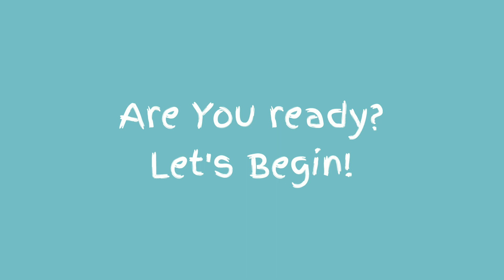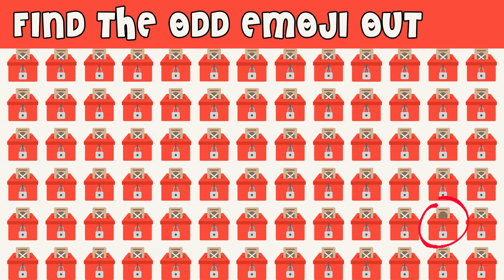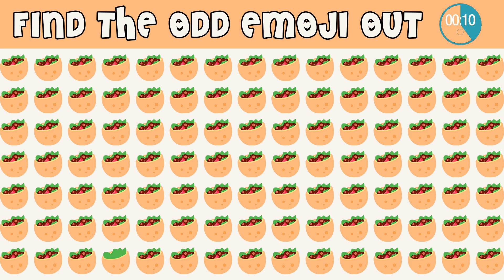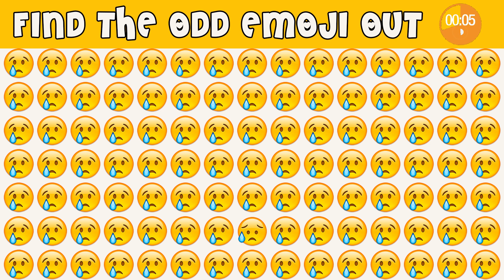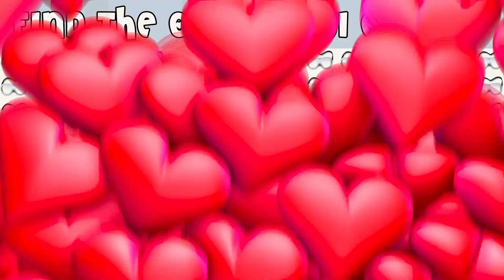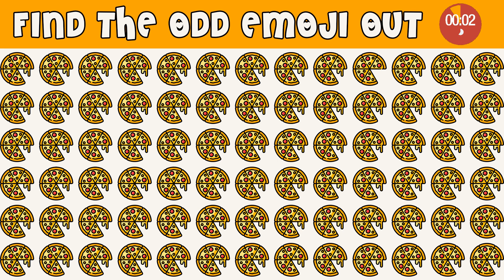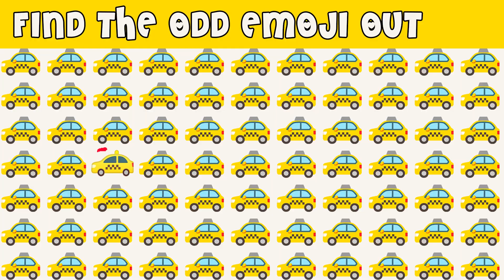HOW GOOD ARE YOUR EYES #73 | Find The Odd Emoji Out | Emoji Puzzle Quiz